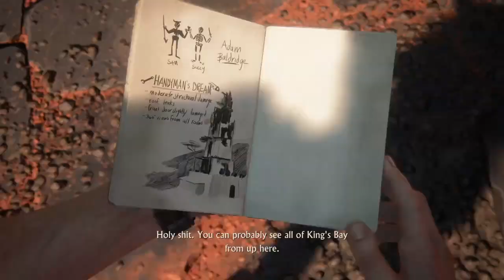Uncharted™ 4: A Thief’s End gameplay part 10